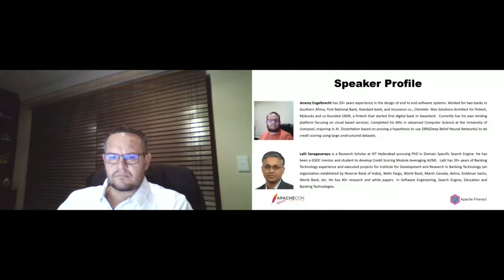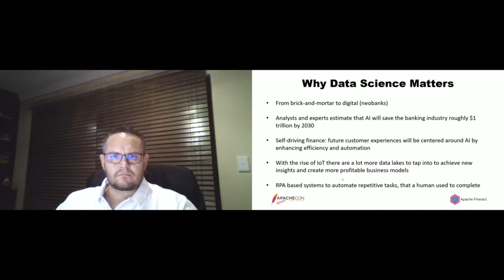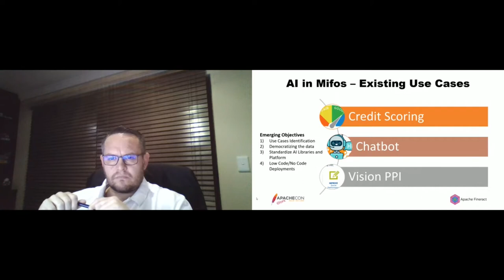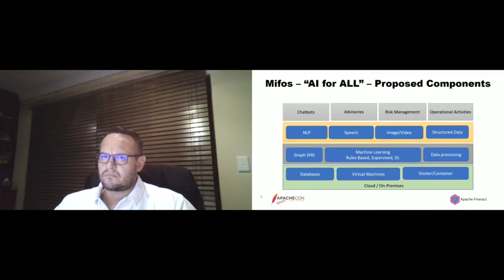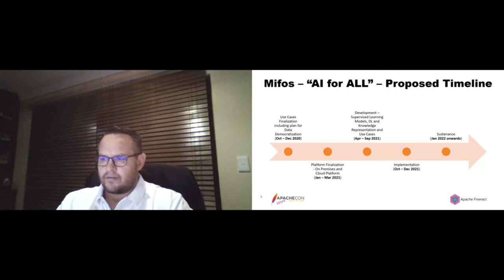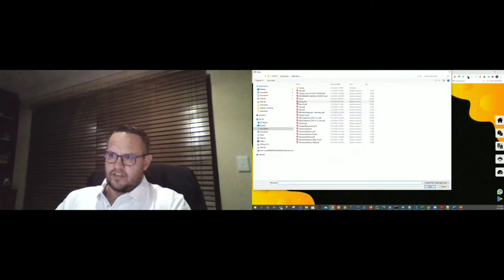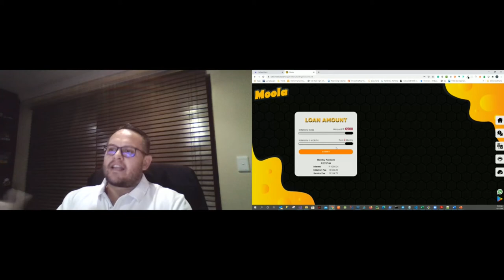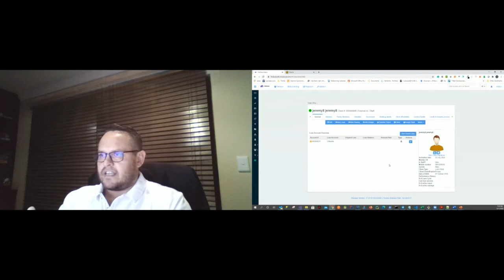AI for All: Democratizing Data Science for Financial Inclusion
Jeremy Engelbrecht, Lalit Mohan, Ed Cable

In this session members of the community working group leading artificial intelligence and machine learning will outline the vision and roadmap for leveraging Apache Fineract to democratize data science for financial inclusion. They’ll share case studies highlighting how members of the community are currently pioneering tools for explainable decision making, enhance customer experience, and micro-analytics. The roadmap will lay out how to evolve the Apache Fineract platform to support credit scoring and origination tools, targeted segmentation and predictive product insights, KYC, AML, and accelerated onboarding, fraud detection, chatbots with natural and regional language support, customer churn prediction, and more.

Jeremy Engelbrecht:
Jeremy has 20 years experience in the design of software systems from end to end (SDLC). He has worked for two banks in Southern Africa, First National Bank and Standard bank and also worked for a JSE listed insurance company, Clientele. He was the Solutions Architect for an award-winning European fintech company called Mybucks. He was selected to be the CTO to start the first digital bank in Saudi Arabia. He has co-founded LNDR which is a fintech company that has started the first digital bank in Swaziland and is the chosen fintech company of choice for a large bank in south africa. He is currently completing his MSc in advanced computer science at the University of Liverpool, majoring in Artificial Intelligence with a dissertation based on proving a hypothesis to use DBN(Deep Belief Networks) to do credit scoring using large unstructured datasets.

Lalit Mohan:
Lalit is pursuing his PhD in Computer Science & Engineering at IIIT Hyderabad in the area of Information Retrieval, Software Engineering, ML and NLP. Lalit has been a GSOC mentor at Mifos/Fineract for the last 2 years. Lalit has 23+ Years of IT experience at Infosys, Wells Fargo, IDRBT (India’s central bank - Reserve Bank of India - Technology research institute). He has published papers on Credit risk evaluation using ML Models, Digital Banking, FAQs on Cloud Computing for Banks, API Banking, Open source for Banks and other articles. He is also a member of Banking Industry Architecture Network (BIAN). Some of the key projects executed include a) Treasury Management for World Bank b) Establishment of Indian Banking Community Cloud c) Deployment of Payment Systems in a SaaS model to reduce the capital expenses for cooperative Banks.

Ed Cable:
Ed has been a part of the Mifos project since 2007 in its early days at Grameen Foundation. He oversaw the open source community, connecting its members worldwide with the tools, support, and engagement needed to build and use Mifos. Leading the growth of this burgeoning community, he saw the dedication and persistence of its members and decided to found COSM (now the Mifos Initiative) to unite their efforts and help them collectively fulfill the vision Grameen Foundation set out to achieve. Prior to this, he graduated from the Wharton School at the University of Pennsylvania where he led marketing for the nation’s largest student-run credit union and discovered his passion for technology-driven international development in their budding social entrepreneurship program. When he’s not watching over the Mifos community, he’s tending to another community of sorts, his mini-farmhouse of animals – chickens, bunnies, dogs, goats, cats, birds, and fish.